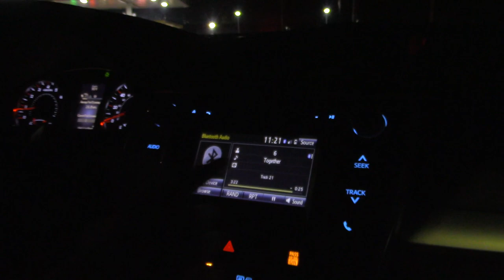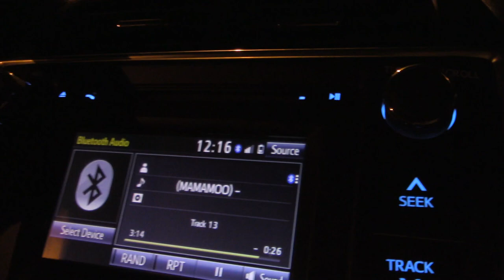Body Project: Shoulders & Arms (ep-1) 준쌤의 어깨&팔 운동일지#쭌쌤의사생활 ep-1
화이팅합시다!